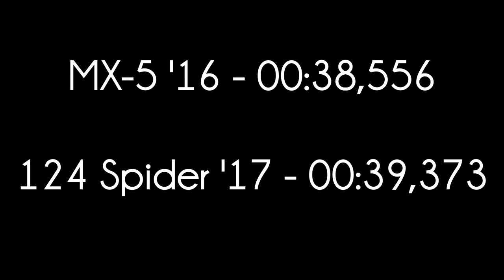FM7 Drag Races #07 - Fiat Abarth 124 Spider '17 vs Mazda MX-5 '16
In der 7. Auflage der Drag Races stehen 2 Roadster im Rampenlicht.Der neue Fiat 124 Spider tritt als Abarth-Version gegen die neuste Generation des MX-5 an. Technisch schaut sich der Italiener viel vom kleinen Japaner ab, schließlich ist er der meistverkaufte Roadster der Welt.

Aktuell spiele ich Forza Motorsport 7. Aber auch für andere Spiele bin ich offen und z. B. Assassin's Creed oder The Witcher machen mir viel Spaß.

Lob, konstruktive Kritik und Wünsche sind immer gerne gesehen, daher schreib ruhig einen Kommentar.
Auch auf Twitter, Facebook oder Xbox Live kannst du mich gerne anschreiben. Ich antworte meist innerhalb weniger Stunden.

Es gibt mal mehr Videos, mal weniger, so wie ich Zeit und Lust habe. Wenn ein Video kommt, dann erscheint es um 18 Uhr.